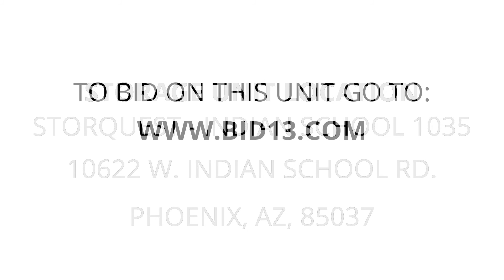StorQuest - Indian School 1035 - Unit 2778041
Furniture